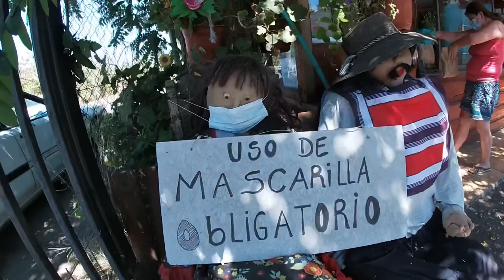Torre Confluencia - 1/2 hora para arriba